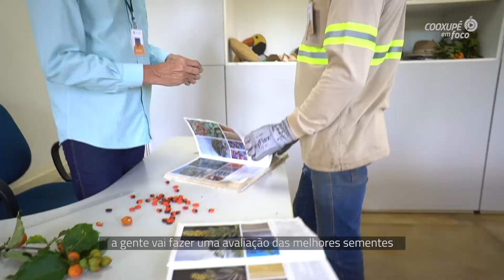Cooxupé em Foco - Núcleo de Educação Ambiental - mudas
O Cooxupé em Foco apresenta o trabalho do Núcleo de Educação Ambiental da Cooxupé. O NEA mantém um viveiro onde forma mudas de árvores nativas especialmente para projetos de reflorestamento e recuperação de reservas, APPs e áreas de nascentes.